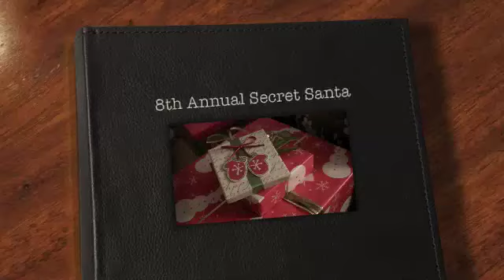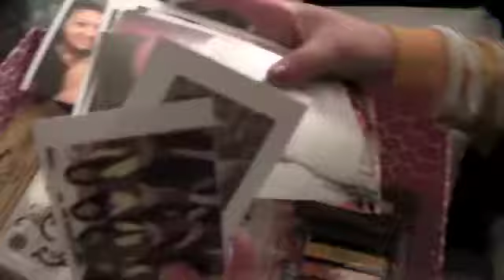8th Annual Secret Santa VLOG